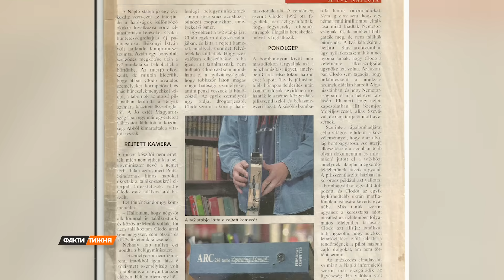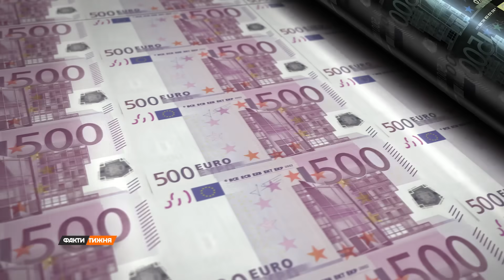КОМПРОМАТ чи газ: чому НАСПРАВДІ Орбан з піною у рота підтримує ПУТІНА та коли будуть НАСЛІДКИ?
Із чим пов’язана антиєвропейська і антиукраїнська риторика Віктора Орбана? Чому угорці вийшли на протести? Яких ще сюрпризів можна чекати від угорського прем’єра? Та чи скаже ЄС Орбану “до побачення”?
Дивіться новий сюжет на каналі "Факти тижня".